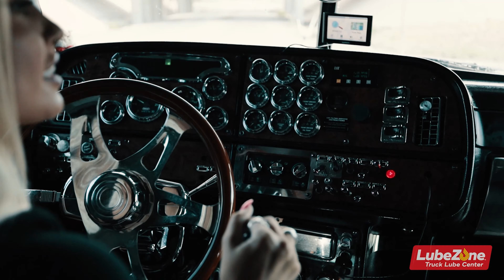The Oakley Podcast, Ep 79: How's the trucking business?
Oakley Trucking is a family-owned and operated trucking company headquartered in North Little Rock, Arkansas.

This week on the Oakley Podcast, operations managers Jason Webb, Scotty Crisco, and Bradley Simpson join host Jeremy Kellett for an in-depth discussion into what’s going on in the dry bulk industry and the trucking industry as a whole.

Key topics in today’s conversation include:

Oakley Update: Remembering Jim Lane (2:03)
Incredibly busy for all divisions at Oakley (7:05)
A great time to make money in trucking (14:10)
Planning loads from a dispatch perspective (15:30)
Needing a good place to unload (21:05)
Current needs in the Midwest (23:51)
How many more trucks Oakley needs (28:34)
Work with the larger Bruce Oakley, Inc. (33:09)
Jobs in the Baton Rouge area (37:33)

Thank you gentlemen for giving us the latest scoop on the trucking world.